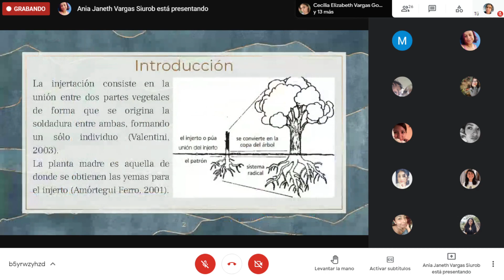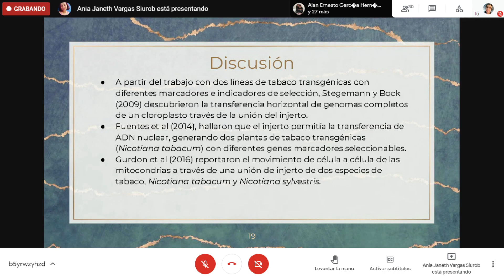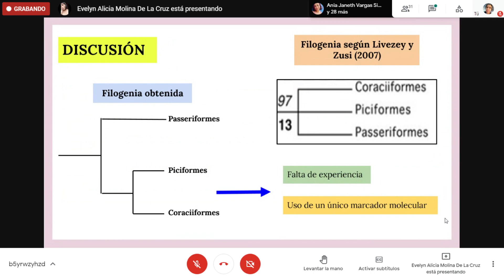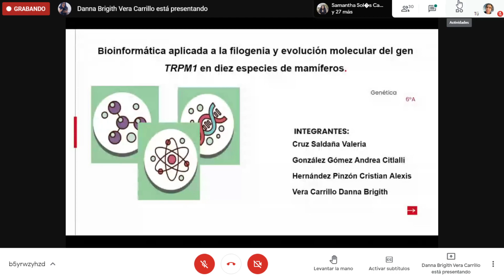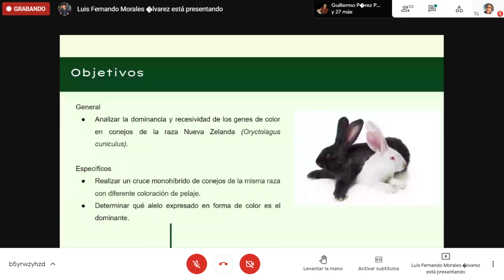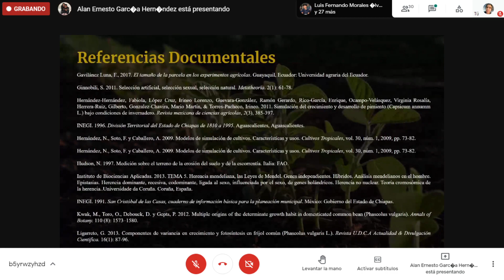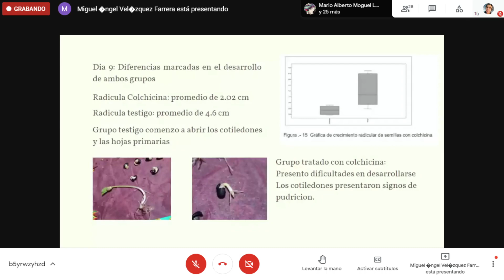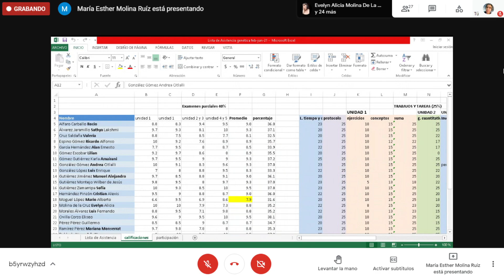Genética - Sesión 03/06/2021